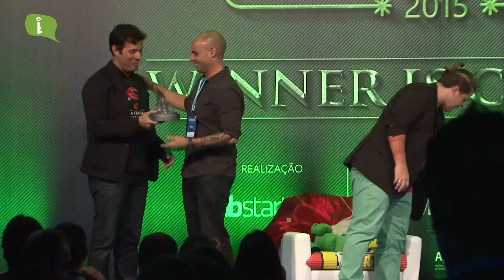Veja o que rolou durante o Spark Awards 2015 dentro do CASE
O Startupi acompanhou a principal premiação do universo das startups, o Spark Awards que aconteceu durante o CASE 2015. Veja tudo o que rolou.